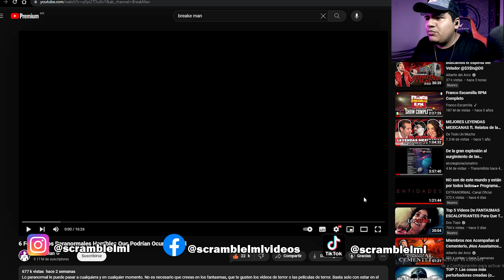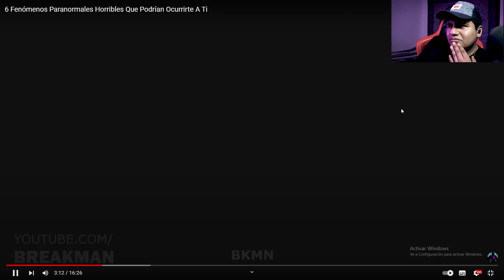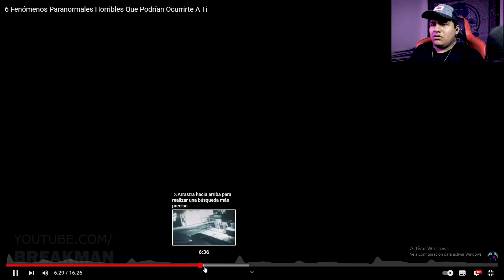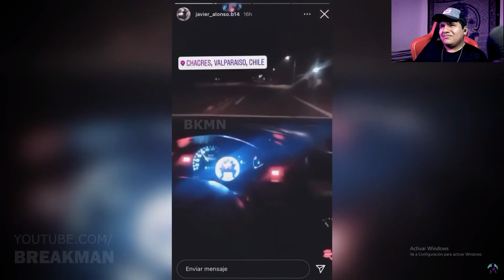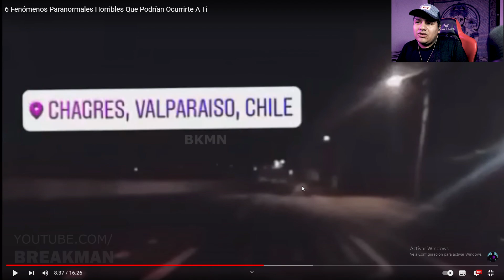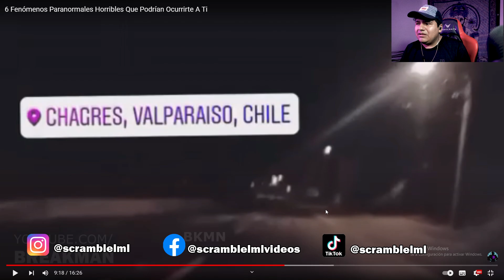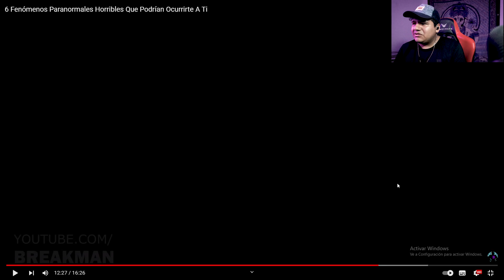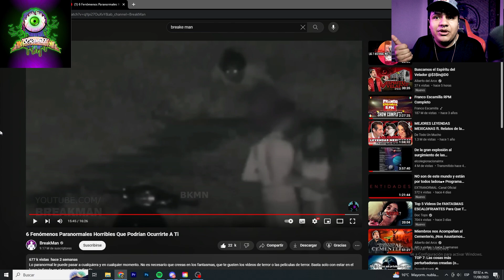Reacción: 6 Fenómenos Paranormales Horribles Que Podrían Ocurrirte A Ti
📸Discord del canal (Es para hablar sobre sucesos paranormales, videos etc. Descarga la app y unete)

Vuelvete miembro del canal y ten acceso a todos los videos y directos ocultos desde 20 pesos Mx (1 dolar):

⭐Pagina de Facebook (Aquí puedes preguntar por Consultas de Tarot o trabajos de magia) ⭐:

⭐Instagram (Para consultas de Tarot, limpias a distancia, amuletos, rituales de abre caminos etc)⭐: